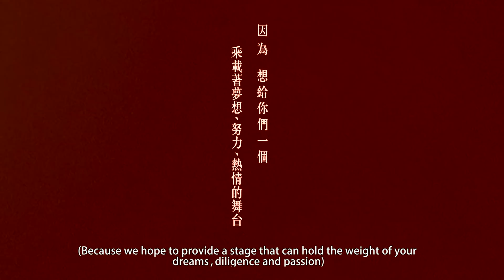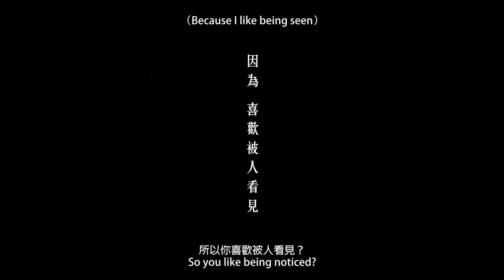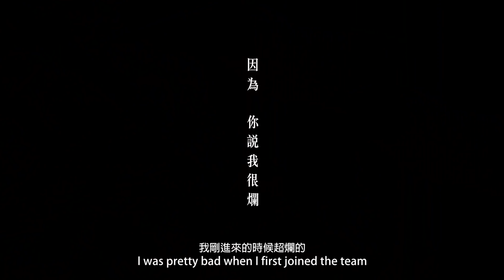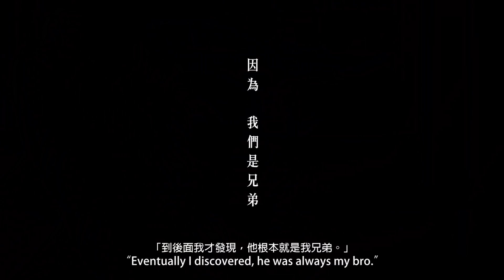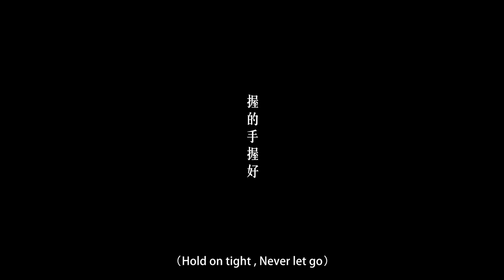《渺小的舉動，偉大的效應 – We Are SMG Team》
❗影片4:11處，文字應為「也絕不逃」，特此更正。造成大家誤解請見諒，未來定會更加留心與注意。
世界冠軍的背後，
也是從每一個渺小的累積開始，
他們身邊每一個看似小小的舉動與思維，
無論是老闆的一句話、
自身的目標與夢想、
隊友之間的感情、
家人的支持與認同等. ，
都會轉換成隊員的力量，
一步，一步，陪伴著他們拿下世界冠軍。
偉大並非湊巧
每一個渺小的舉動
每一個淚與笑之間
我們相信
努力不會徒勞
只要把握的手握好
就算很渺小
也做得到
這是 SMG Team 的故事
《Garena 傳說對決》AIC Asia 2017 國際賽 世界冠軍.
林俊傑 JJ Lin 全新專輯《偉大的渺小》